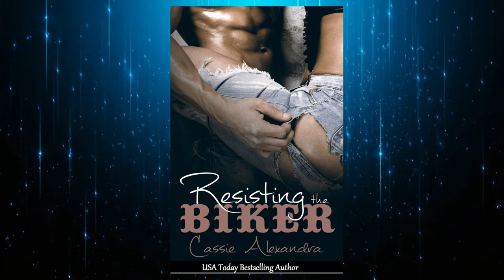Biker Romance Audiobook - Adriana And Raptor Part 1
Twenty-one-year-old college student, Adriana Nikolas, doesn't really know what to make of Raptor, the  handsome biker who came to her rescue twice on the same night . Hot or not, she knows from their first encounter that his world is dangerous and not something she needs in her life.

Cocky and arrogant, Raptor is used to getting his way and when Adriana puts the brakes on their relationship, he knows he can't walk away without fighting for her.

Meanwhile, Slammer, president of the Gold Vipers, seeks justice for the attack on his Old Lady's daughter.  (Mention of assault during first part of audiobook - no graphic details).

The Ebook is called Resisting the Biker and FREE everywhere (graphic and racier book)

Other books in series:
Surviving the Biker
Fearing the Biker
Breaking the Biker
Taming the Biker
Loving the Biker
Luring the Biker
Destroying the Biker
Christmas with the Biker
Taunting the Biker
Betraying the Biker